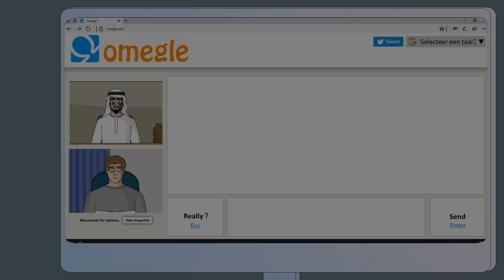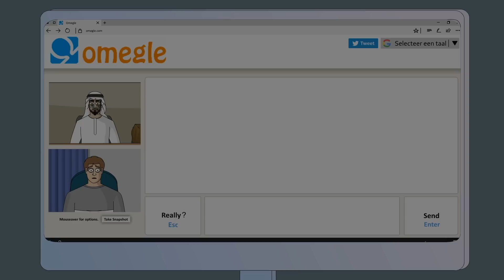3 TRUE MCDONALD'S HORROR STORIES ANIMATED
Music Credit